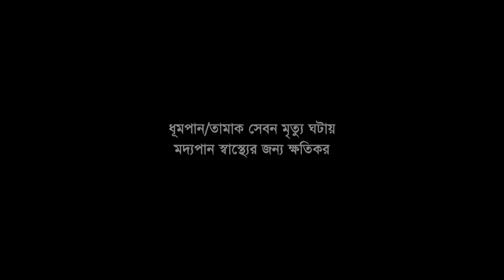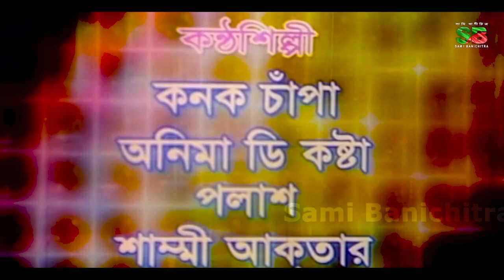Mayer Hater Bala | New Bangla Movie 2022 | Shakib Khan | Nodi | Suchona | Ilias Kobra | Ali Raj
Movie: Mayer Hater Bala
Director: Monwar Khokon
Cast: Shakib Khan, Nodi, Suchona, Amir Siraji, Ilias Kobra, Ali Raj
Singer: Kanak Chapa, Anima D Costa, Polash, Shammi Akter.
Production & Distribution: Monowara Films
Screenplay & Directing : Monowar Khokon
Story Dialogue: Kolom Sorkar
Lyricist : Moniruzzaman Monir
Language: Bangla
Label: @SamiBanichitra

                                                                  *** ANTI-PIRACY WARNING ***